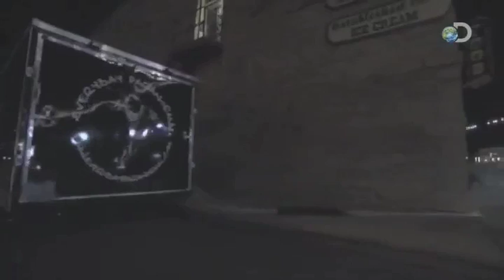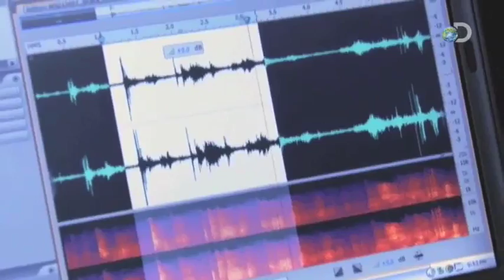Ghost Lab - John Wilkes Booth - Provoking an Assassin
Catch an all-new Ghost Lab, TUESDAYS @ 10pm E/P only on Discovery Channel.

In this episode, the Ghost Lab team investigates two locations rumored to be haunted by the ghost of John Wilkes Booth: a historic opera house in Texas and a furniture store in Oklahoma.